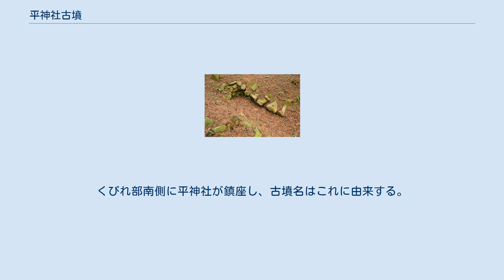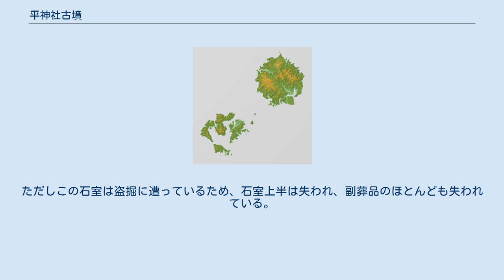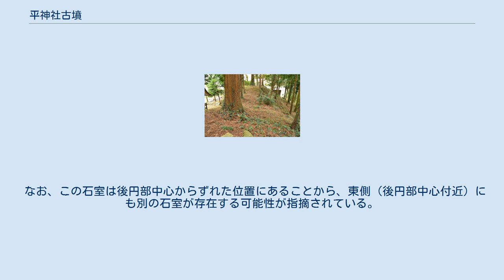平神社古墳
平神社古墳（へいじんじゃこふん）は、島根県隠岐郡隠岐の島町平にある前方後円墳。
島根県指定史跡に指定されている。
 隠岐諸島では最大規模の古墳で、6世紀後半（古墳時代後期）頃の築造と推定される。
 隠岐諸島の主島の島後の最大の平野である八尾平野（やびへいや）を一望する位置に築かれた古墳である。
くびれ部南側に平神社が鎮座し、古墳名はこれに由来する。
墳丘長は約46メートルを測り、隠岐諸島で確認されている前方後円墳約10基のうちでは最大規模になる。
墳丘表面では、葺石と見られる川原石や埴輪片が認められている（埴輪片の出土は隠岐地方で唯一）。
主体部の埋葬施設は横穴式石室で、石室長は8メートルを測る。
ただしこの石室は盗掘に遭っているため、石室上半は失われ、副葬品のほとんども失われている。
出土品としては、上述の埴輪のほか須恵器・土師器が検出されている。
 この平神社古墳は、出土埴輪等や石室形態から6世紀後半（古墳時代後期）頃の築造と推定される。
隠岐の前方後円墳約10基のうちでは最後の築造と推測される。
 古墳域は1969年（昭和44年）に島根県指定史跡に指定された。
なお、本古墳の位置する八尾平野では隠岐国府・隠岐国分寺跡・国分尼寺跡の存在も推定され、一帯は律令制下に入っても隠岐国の中心をなした地域になる。
 石室画像左上が奥壁、右下が入り口方向。
 主体部の埋葬施設は横穴式石室で、後円部の西寄り（くびれ部寄り）に位置し、南西方に開口する。
現存のものは長さ約8メートル、奥壁幅約2メートルを測るが、天井石を含む石室の上半部分を喪失している。
石材は自然石と割石からなる。
 なお、この石室は後円部中心からずれた位置にあることから、東側（後円部中心付近）にも別の石室が存在する可能性が指摘されている。